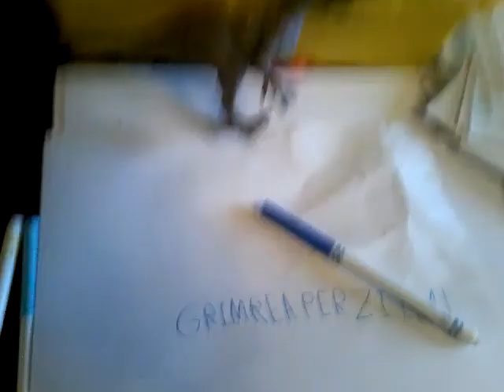DeathScarzilla escaped from the Kaiju Prison!!! (READ DESCRIPTION)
He is now .GRIMREAPERZILLA!